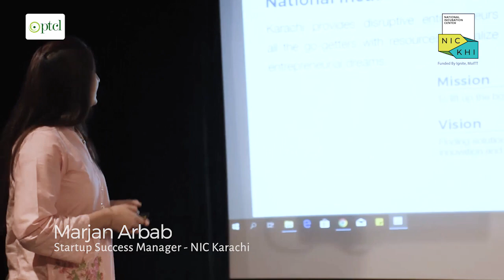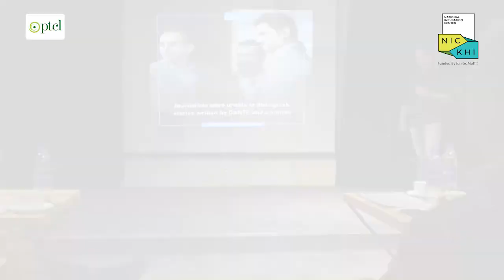PTCL visits NIC Karachi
EMPOWERING ENTREPRENEURS: After successful sessions at NIC Peshawar, PTCL’s top management led by Dr. Daniel Ritz, President & CEO from Islamabad visited NIC Karachi. Along with a tour of the facilities, multiple startups such as Happy Lives, BOGO, BaseH, Edvon, The Learning Pitch, Social Junction, Janbaaz, Bioniks, Pixcile, Medworks, Health Rahbar, Pop up Learning and Ilmversity presented their business models and prototypes. Through such interactive sessions, PTCL aims to empower aspiring entrepreneurs to create high growth and sustainable businesses in Pakistan.